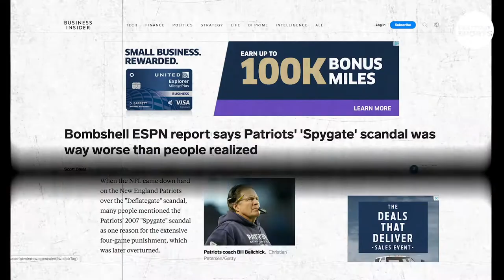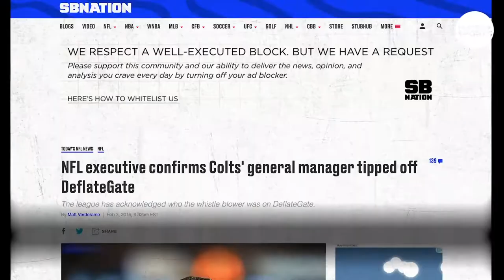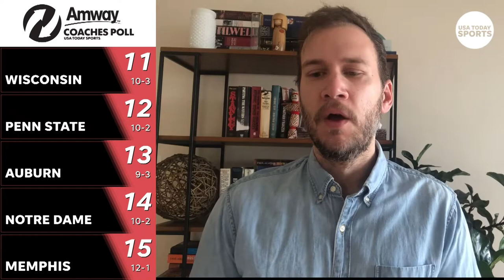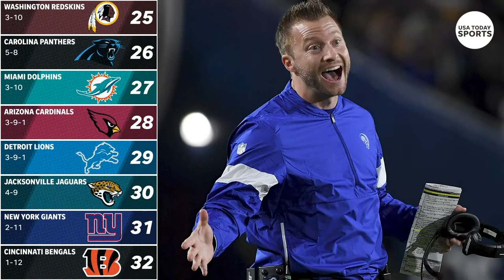Gerrit Cole, Stephen Strasburg get PAID in MLB free agency | Weekly Pulse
Welcome to this episode of Weekly Pulse. MLB teams are dropping serious dough in the offseason, and we're seeing some of the league's biggest stars make record-breaking deals.

We also take a closer look at the 2019 Heisman candidates with Paul Myerberg. Finally, we chat with Carissa Moore and Caroline Marks as they have just become two of the first members of the US Olympic surfing team.